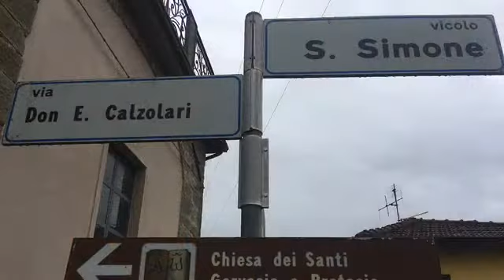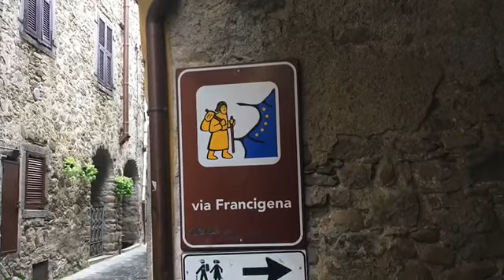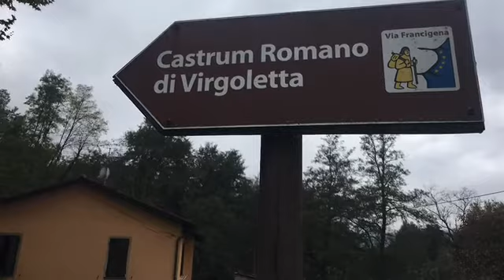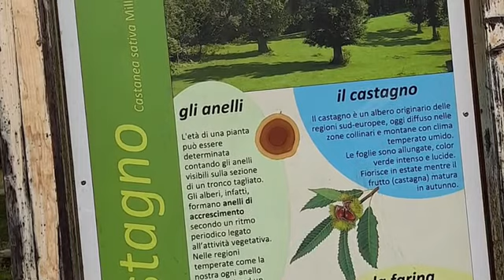Let’s Walk Together ⭐️ Camminiamo Insieme : Villafranca, Virgoletta, Filetto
Let’s Walk Together ⭐️ Camminiamo Insieme : Villafranca in Lunigiana , Virgoletta, Filetto

Our weekly international group walk discovering towns, hamlets, trails in le La Spezia, Lunigiana and Versilia area.